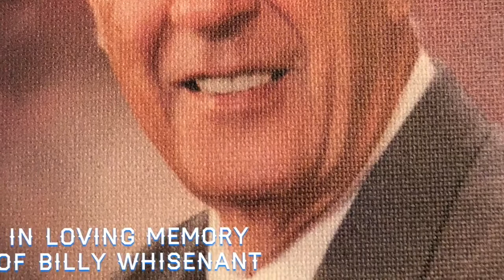One Thing You Will Never Regret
After the positive feedback from my video on my most sentimental tool, I wanted to encourage you guys to take a minute and tell the people that have influenced your life in a positive way, thank you. I was fortunate enough to tell my dad and I am very thankful for that chance. Don’t let it slip by and have that regret hanging over you. When it’s all said and done you will be glad you did.
I truly appreciate each view that I get on each and every video. For those that leave a comment, I always try to reply but there’s so many video I may miss one every now and then, but thanks for taking the time to leave a comment, I really appreciate that especially as busy as we all are !

Be sure to join in on our normal weekly livestream on Sunday Mornings between 8-9 AM C.S.T. It’s a blast and you never know what we will end up talking about. There’s usually a good many people in there and it’s like old buddies hanging out shooting the breeze ! It will give you a chance to meet some of the awesome people in our Tool / Fix It community ! We have some truly amazing guys and gals in our community and we are truly blessed !

Koon Trucking
200 Davidson Dr.